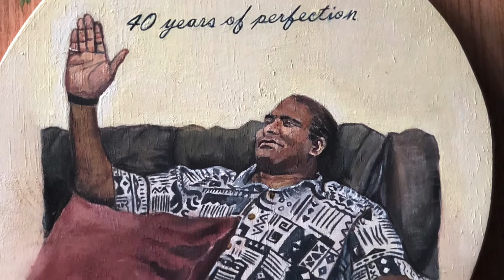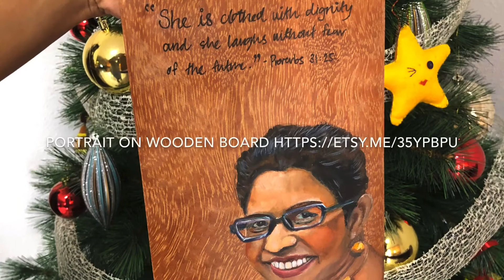Portraits on wooden board.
Portraits on wooden boards are a great gift idea. Its created for any type of celebration and occasion. You can order a portrait on wood as a special ornament or gift (eg. for Christmas, Weddings, Birthdays, etc).

You will need to send us a photo of the person you would like us to paint. It takes about one week to create that special gift for your loved one.

Our shop is expanding and there is more we are offering now .